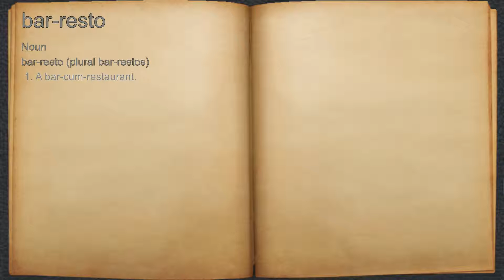What does bar-resto mean?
A spoken definition of bar-resto.

Intro Sound:
Typewriter - Tamskp